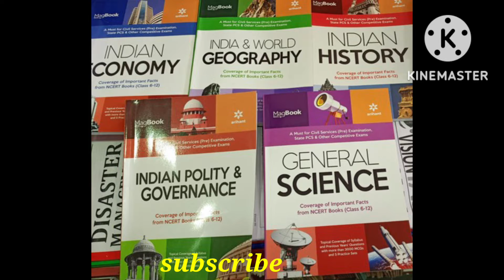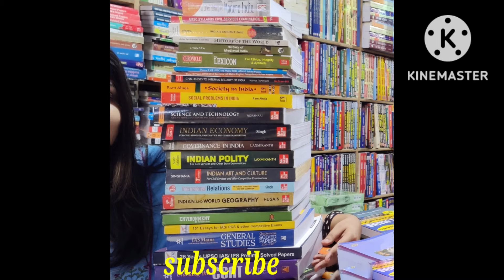Books lover Ias lover Ips lover motivational video 🔥🔥🔥🔥🔥🔥🔥